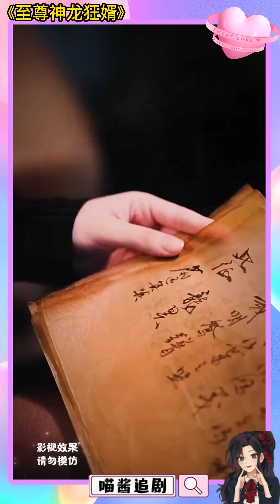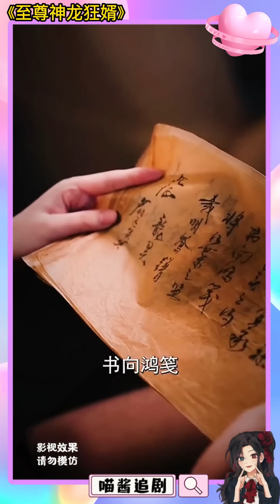出門送快遞，竟成了上門女婿，老婆竟是公司大老板，美貌勝似天仙！《都市超強戰婿》第1-60集